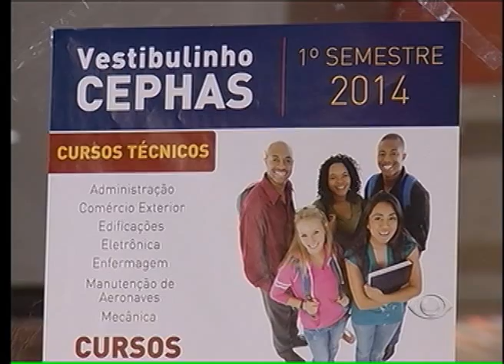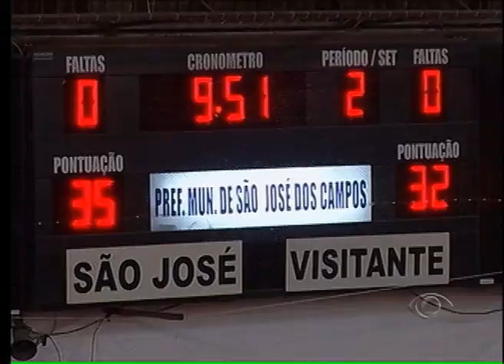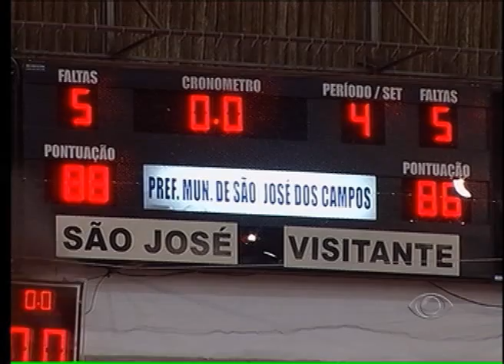BAND CIDADE 2ª EDIÇÃO 30 10 2013 PARTE 3